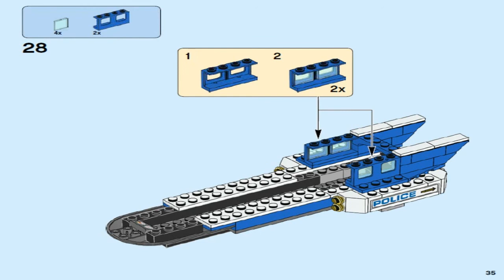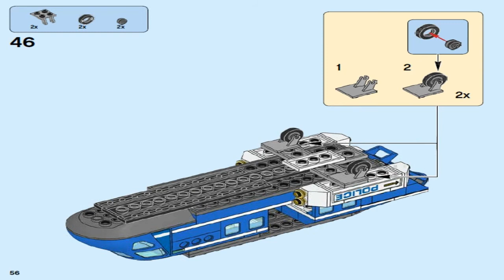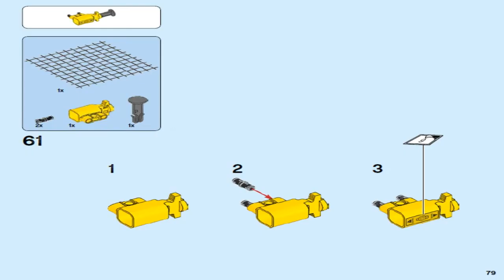Лего Сити 2018 Горная полиция: Арест LEGO City Police MOUNTAIN ARREST 60173 #2